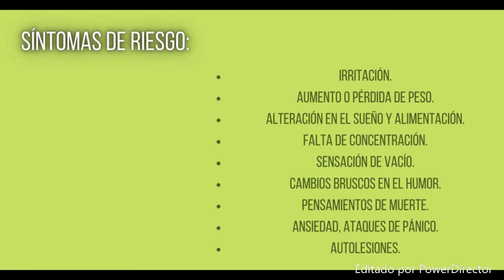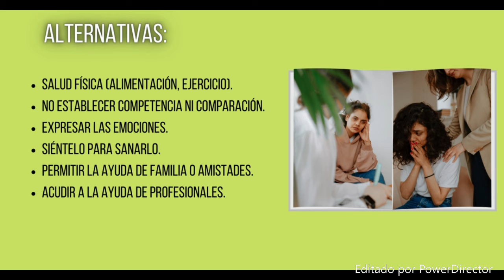Suicidio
A través de COSIB​ EnVideo​ el Mtro. Roberto Salazar de Línea UAM aborda el tema sobre el "Suicidio ".